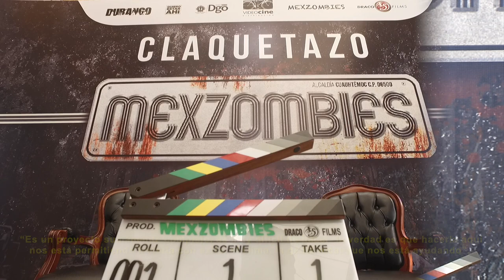Mexzombies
El gobernador del estado de Durango José Rosas Aispuro Torres da el claquetazo oficial de la película "Mexzombies", misma que dejará una derrama económica aproximada de 22 millones de pesos.